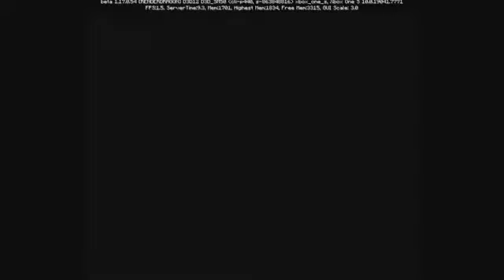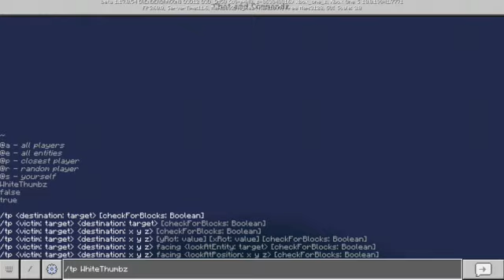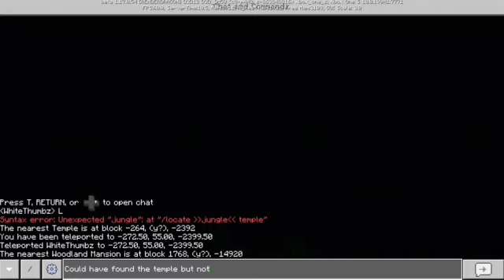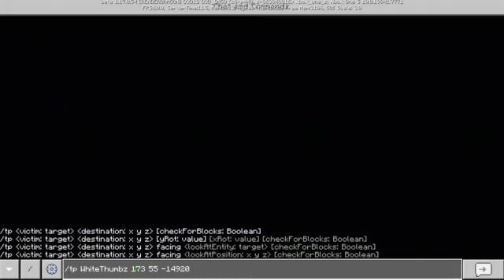Minecraft Jungle Temple or woodlandmansion % (not completed but close)